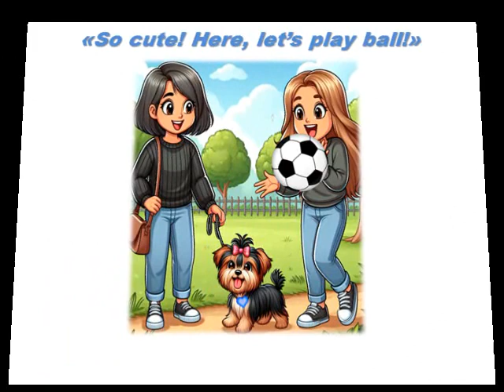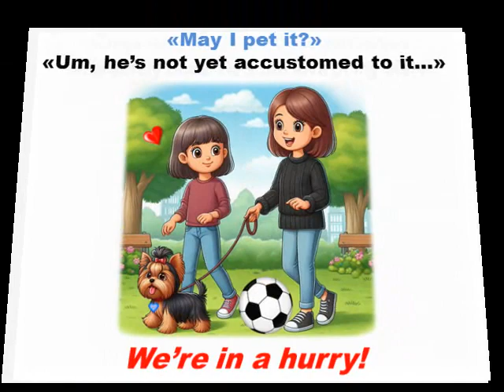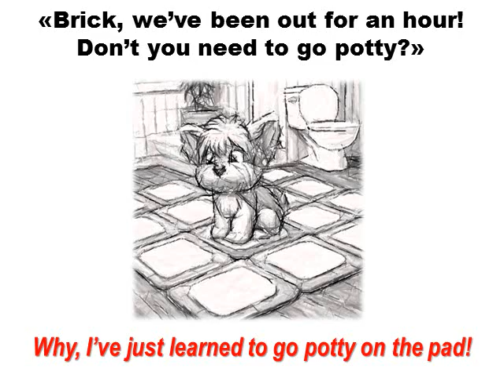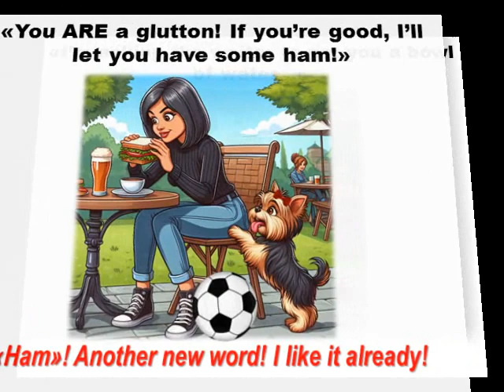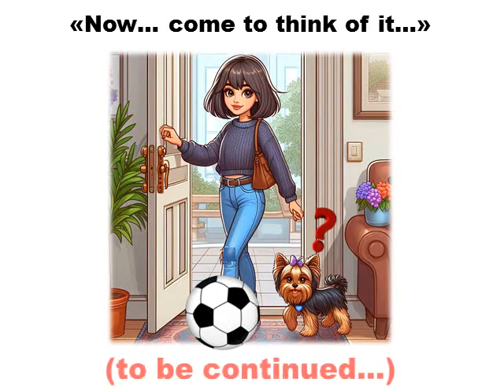Yorkino Brick #05✨ STARRING AT THE PARK" ❤🐾This pooch is too CUTE to resist! ❤ A short story CARTOON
Such things happen when one is too cute: everyone showers them with compliments! But our furry friend is more interested in filling his tummy and in defending his (perceived) territory...
Yorkino Brick, or Brick Yorkino, as you may want to call him, IS HERE TO STAY!

HE'S CUTE - HE'S FUN - HE'S PURE ACTION - HE'S TROUBLE - HE HAS A MISSION - HE'S IRRESISTIBLE!

YORKINO BRICK (C) 2024 is an illustrated mini-series by Loredana Bottaccini